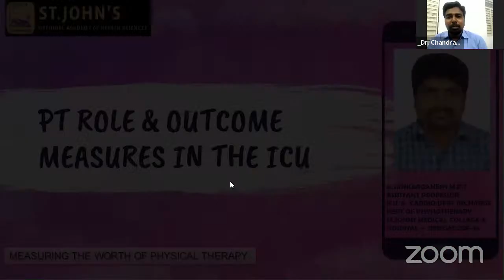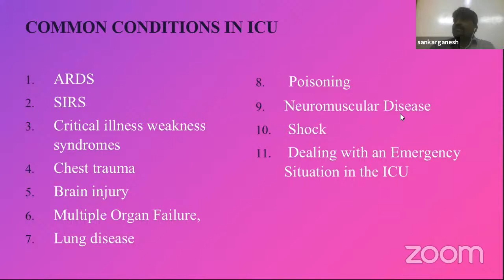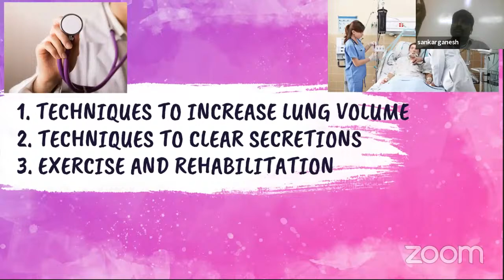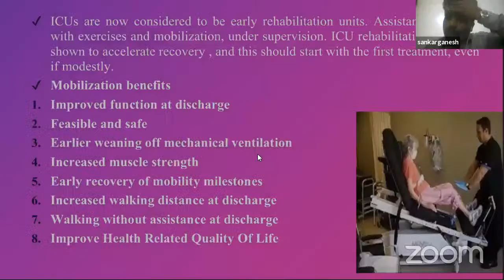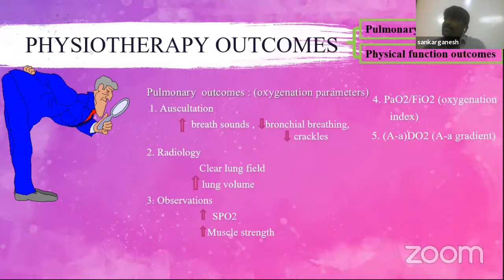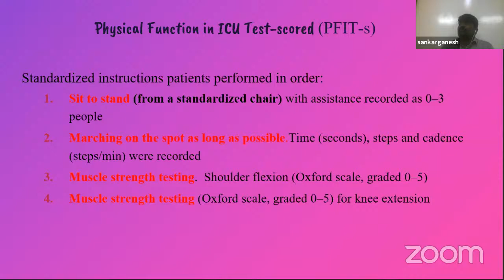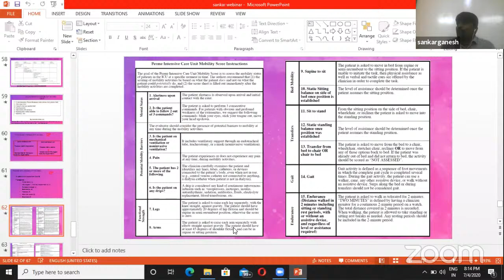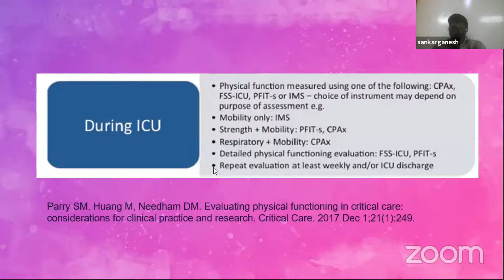ExRxIndia Presents: 90 Minutes Live Webinar on "PT ROLE & OUTCOME MEASURES IN ICU"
Topic Explained By,
DR. SHANKAR GANESH
MPT (Cardio)
St Johns Medical College
St Johns National Academy of Health Sciences, Bangalore